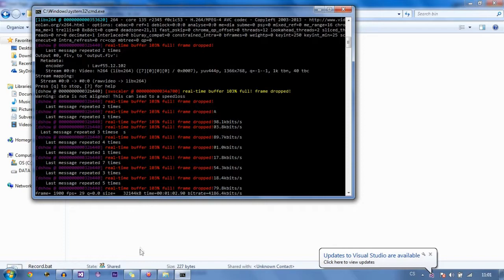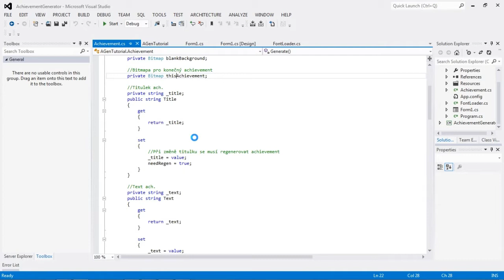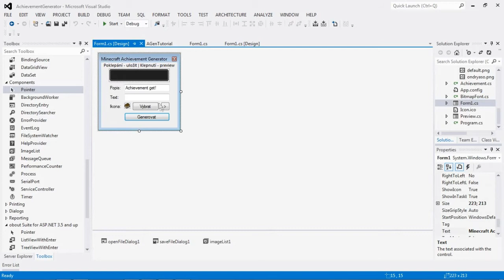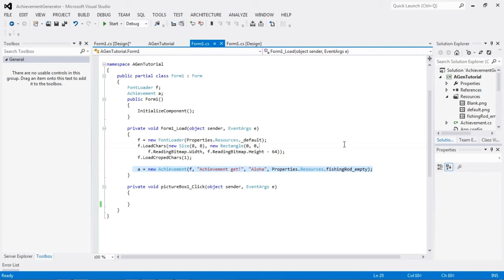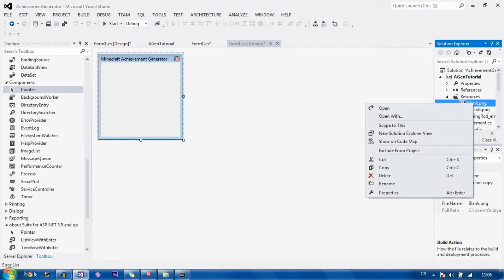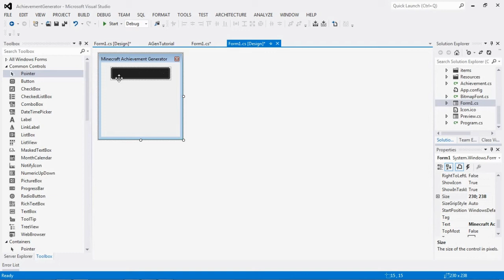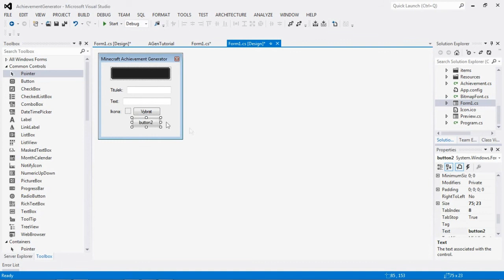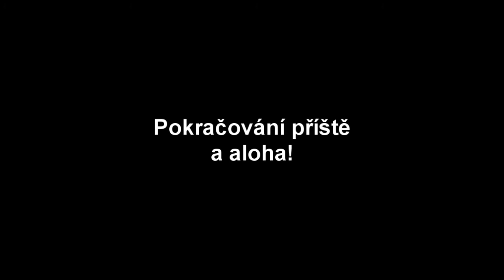C# Tutorial - generátor Minecraft Achievementů - ep. 7 - GUI part. 1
Pokud by náhodou byl posunutý zvuk, tak se omlouvám

Děkuji za shlédnutí videa!